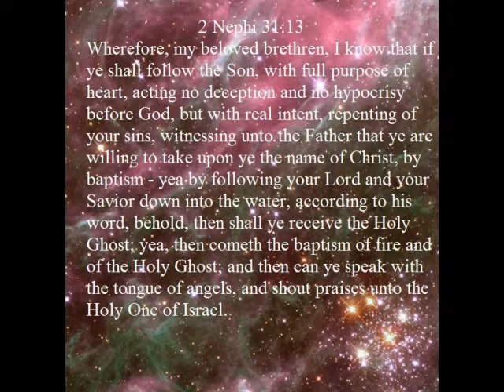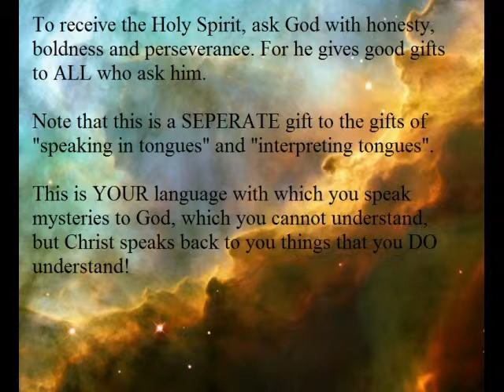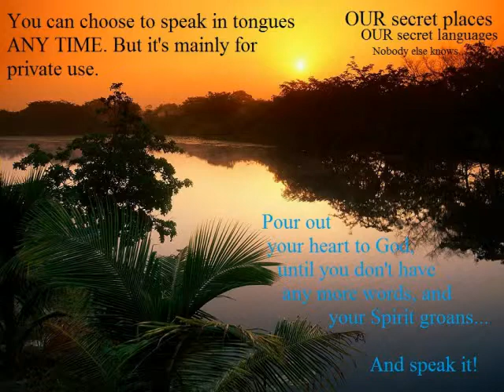Pray In Tongues!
This is something which is not often talked about, yet it is very important!